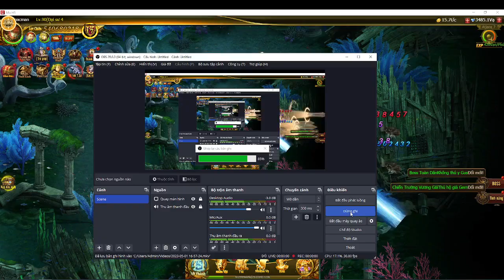As they rise above unburdened and unchained #06